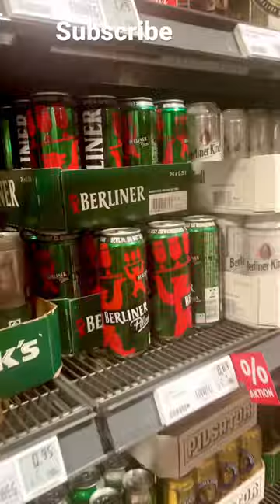BERLINER Pilsner BEER